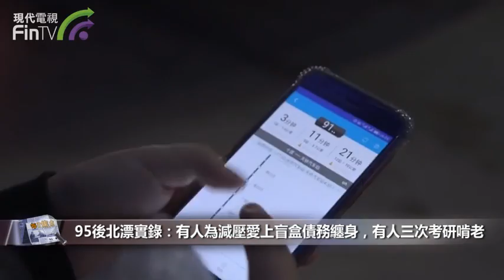【財經速遞】95後北漂實錄：有人為減壓愛上盲盒債務纏身，有人三次考研啃老 DF05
【財經速遞】沒有人一直年輕，卻一直有年輕人。

那些正在從不同地市、四面八方加入到北漂行列的95後，他們的北漂生活會如何?

長沙女孩程穎，此時正在憑藉著“主播”這個新興職業，走在上升的快速通道，儘管這被很多人認為是吃青春飯，但程穎卻希望在北京，通過主播圓夢娛樂圈。從2019年底直播到現在，她的粉絲有11萬多了。每月帶貨也差不多能有十幾萬到小幾十萬的流水。

95年的豆豆作為一名畢業生，和很多同齡人一樣，試圖通過考研留在北京這個城市，實現自己的電影夢，但這已經是她第三次考研了，她說，25歲還年輕，還可以再任性最後一把。其實這兩年複習，最大的壓力都不是複習考試這件事本身，最大的壓力是覺得自己成年了還在啃老。

大熊是一名新媒體小編，因為門檻低、再加上疫情，他必須要在激烈的競爭中找到自己的出路，最終事與願違，甚至還因為“盲盒”這個用於減壓的愛好，欠了一筆“鉅款”，他說現在只想把欠的錢還清，過個沒有負擔的年。

吳磊是四個人當中唯一一個選擇離開的年輕人，在北京生活5年之後感到厭倦，他打算遠地離開這個城市，而讓他灰心的，是讓很多人都頭疼的房子問題，老爸一句:“在外邊累了就回來，離開北京也沒什麼可恥的。”讓他如釋重負，決定返鄉工作，過安逸的小城生活。